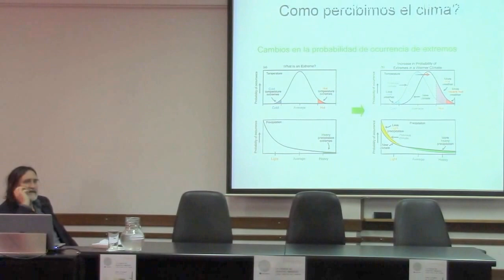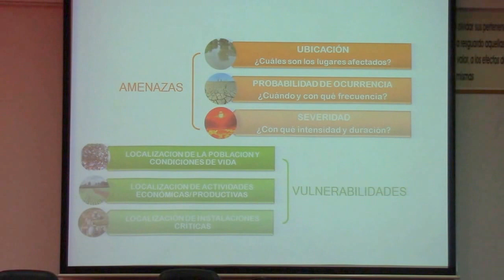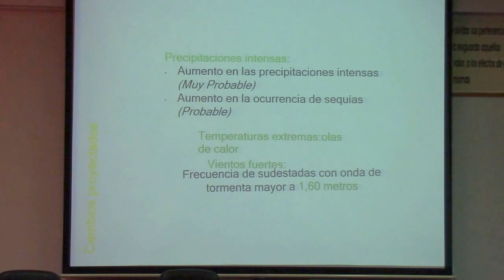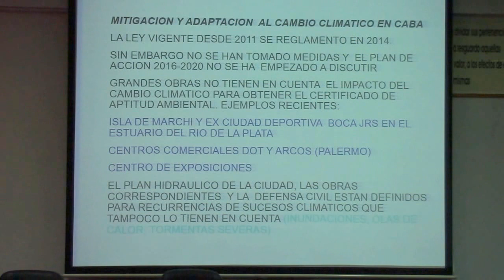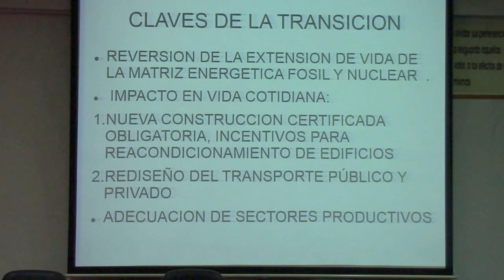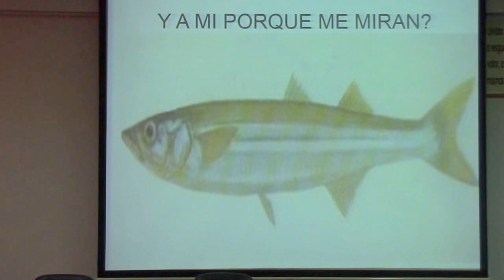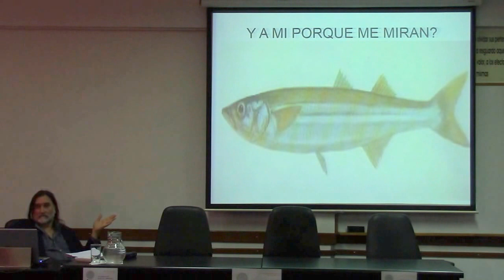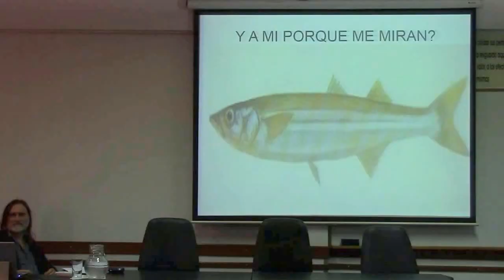Cómo percibimos y cómo definimos el cambio climático - Roque Pedace